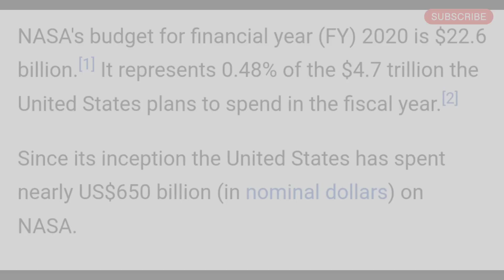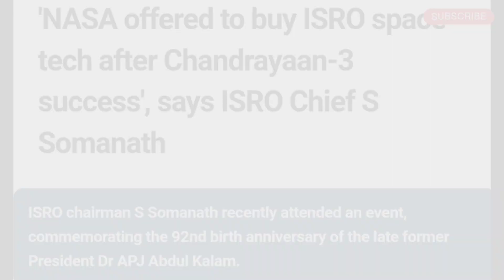NASA wants to buy ISRO's technology क्या इसरो बेचेगा 🤔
NASA want to buy isro , नासा इसरो को खरीदेगा

नासा क्यों इसरो को खरीदना चाहता है,

इसरो की टेक्नोलॉजी को नासा खरीदेगा

nasa wants to take over isro,

 क्या इसरो नासा को अपनी टेक्नोलॉजी बेचेगा।

nasa isro se rockets khareedega

ISRO nasa ko apne rockets बेचेगा

why nasa wants to buys isro

nasa vs isro

history of nasa and isro

ISRO news update daily

nasa wants to buy isro

nasa wants to smash a spacecraft into an asteroid

why does nasa want to destroy the iss

why nasa wants to return to the moon

buy nasa tickets

can i buy nasa stock

does nasa buy rockets from spacex

does nasa want to go to mars

does nasa want to colonize mars

elon musk buys nasa

is nasa owned by elon musk

why nasa wants to go back to the moon

why do nasa want to go to mars

can i buy the iss

is there any way to invest in spacex

nasa to buy semi automatic rifles

r nasa

is nasa worth it

is nasa worth the money

is nasa a waste of money

is nasa worth visiting

why nasa is a waste of money

did nasa buy spacex

is nasa bigger than spacex

is nasa a stock

nasa wants to know your location

nasa wants to probe uranus

6 technologies nasa needs to explore mars

6 technologies nasa is advancing to send humans to mars